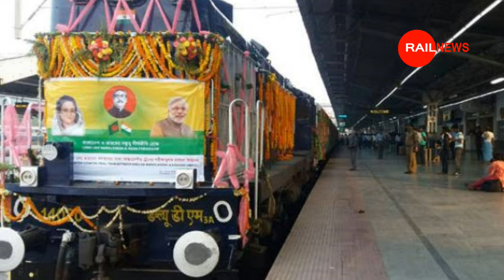बड़ा बदलाव : बरौनी गोंदिया एक्सप्रेस का आज से नया रूट और रास्ता से चलाई गई | Barauni Gondiya Express